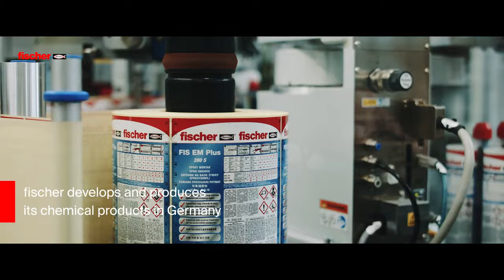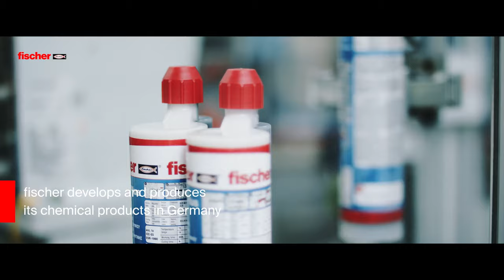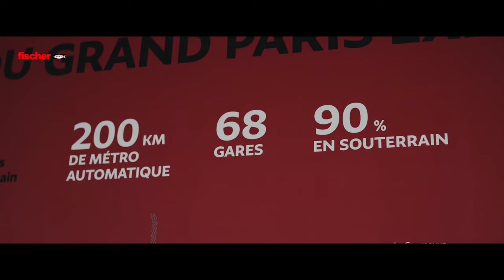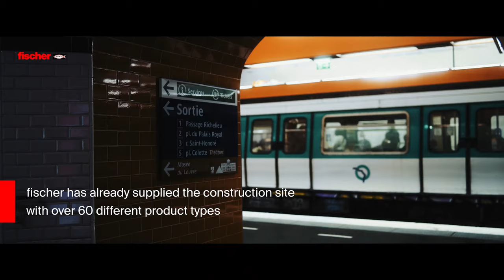Le Grand Paris Express: fischer als Allroundtalent rundum im Einsatz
Vor allem der fischer Injektionsmörtel FIS EM Plus sorgt auf den Baustellen von Eiffage für ein sicheres und schnelles Vorankommen. „FIS EM Plus ist für uns ein echter Problemlöser“, sagt Massir El Alama, Projektleiter bei Eiffage. „Bei anderen Harzen, die wir verwendet haben, waren wir immer gezwungen, die Bohrlöcher für den Bewehrungsstahl auszublasen. Das Bohren und Ausblasen verursachte damit Unmengen an Rauch und Staub, was die Arbeit nicht nur unangenehm, sondern auch aufwendiger und zeitintensiver macht. Beim FIS EM Plus Mörtel können wir die Bohrlöcher stattdessen mit Wasser reinigen, sodass wir weder Probleme mit Verschmutzung und Rauch haben, noch andere Arbeiten dadurch beeinträchtigen. Ein weiterer Pluspunkt ist außerdem, dass wir den Mörtel einfacher lagern können. Wir brauchen keinen extra beheizten Raum oder Behälter. Der Epoxidharzmörtel darf lediglich nicht gefrieren.“